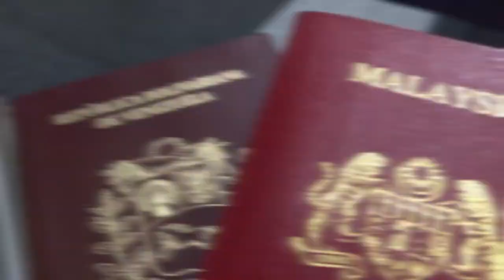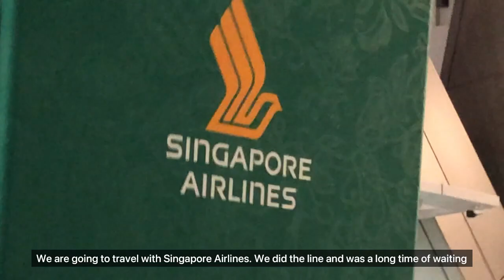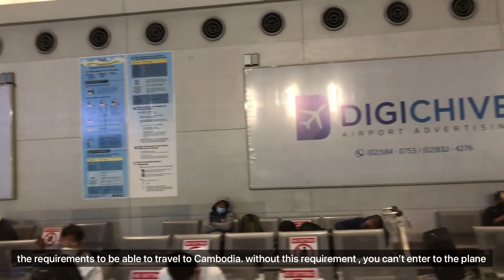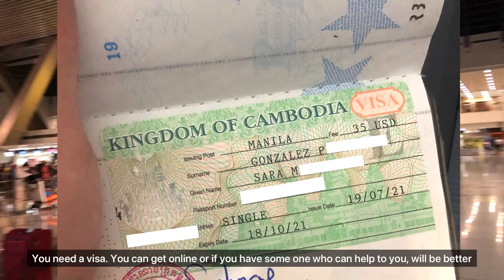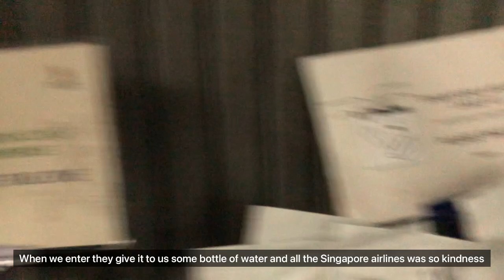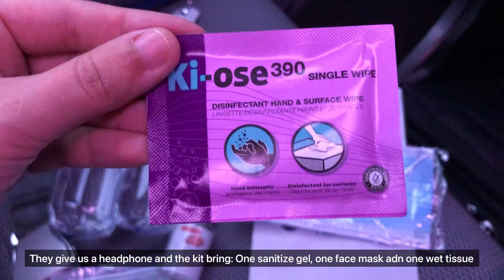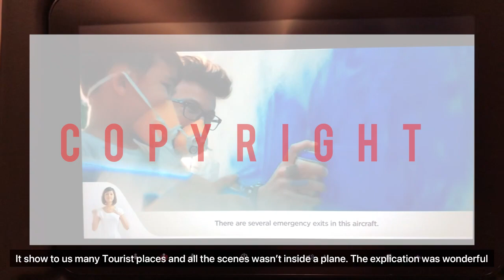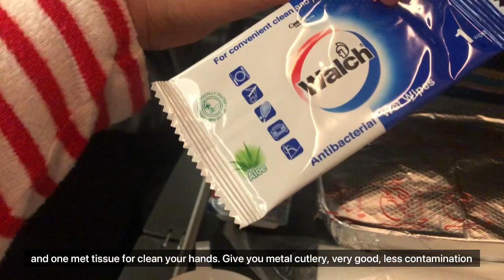CÓMO viajé a Camboya 2021? Am I going to miss The Philippines? 😢 PART 1 ☝🏻 SUB ENG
SUB ENG - Hola! Sara en Asia regresó luego de su largo descanso por el señor que tiene al mundo mal.

Es esta oportunidad voy a mostrarles cómo fue para viajar a Camboya y todos los requerimientos que vas a necesitar.

Acá te dejo los link prometidos